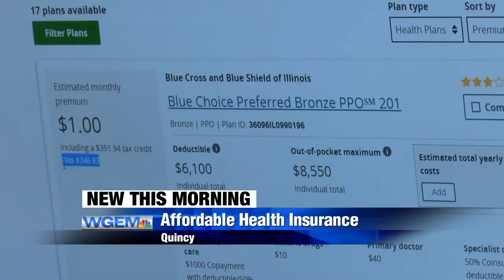Affordable healthcare coverage options if you're out of work